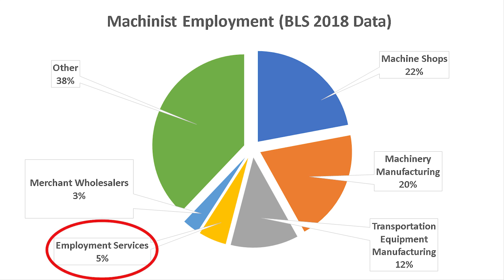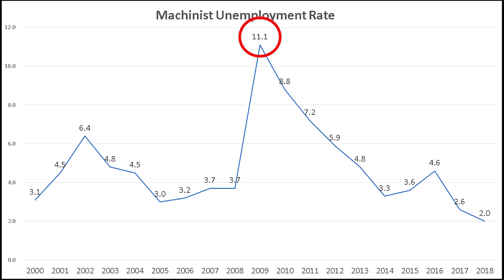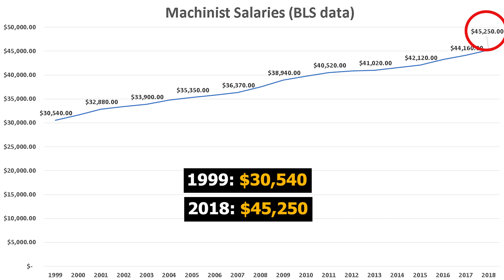Machinist Salary (2019) – Machinist Jobs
How much does a Machinist make in a year?
How many jobs are there for Machinists?
How do you become a Machinist?
In this video, we examine the average Machinist salary in 2019 and Machinist jobs growth. We gathered data from the Bureau of Labor Statistics (BLS). We look at the historical salaries and job growth of Machinists.

Machinists and tool and die makers set up and operate a variety of computer-controlled and mechanically controlled machine tools to produce precision metal parts, instruments, and tools.
Duties
Machinists typically do the following:
• Read blueprints, sketches, or computer-aided design (CAD) and computer-aided manufacturing (CAM) files
• Set up, operate, and disassemble manual, automatic, and computer numerically controlled (CNC) machine tools
• Align, secure, and adjust cutting tools and workpieces
• Monitor the feed and speed of machines
• Turn, mill, drill, shape, and grind machine parts to specifications
• Measure, examine, and test completed products for defects
• Smooth the surfaces of parts or products
• Present finished workpieces to customers and make modifications if needed

Machinists use machine tools, such as lathes, milling machines, and grinders, to produce precision metal parts. Many machinists must be able to use both manual and CNC machinery. CNC machines control the cutting tool speed and do all necessary cuts to create a part. The machinist determines the cutting path, the speed of the cut, and the feed rate by programming instructions into the CNC machine.
Although workers may produce large quantities of one part, precision machinists often produce small batches or one-of-a-kind items. The parts that machinists make range from simple steel bolts to titanium bone screws for orthopedic implants. Hydraulic parts, antilock brakes, and automobile pistons are other widely known products that machinists make.

Some machinists repair or make new parts for existing machinery. After an industrial machinery mechanic discovers a broken part in a machine, a machinist remanufactures the part. The machinist refers to blueprints and performs the same machining operations that were used to create the original part in order to create the replacement.
Some manufacturing processes use lasers, water jets, and electrified wires to cut the workpiece. As engineers design and build new types of machine tools, machinists must learn new machining properties and techniques.

In this video, Stephen Hack talks about Machinist statistics nationally and across the United States. “How much does a Machinist make?” and “How many jobs are there for Machinists” are important questions for people trying to choose between different fields. Machinists are well paid professionals that play a vital role in our society.